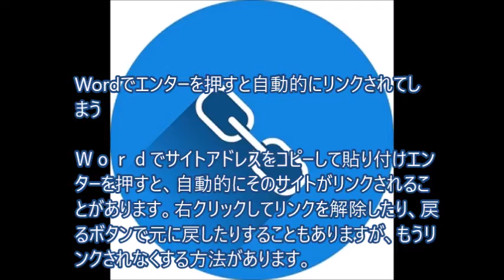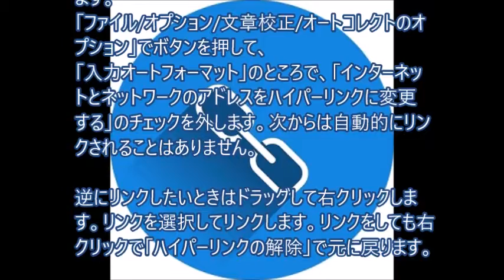Wordでエンターを押すと自動的にリンクされてしまう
Wordでエンターを押すと自動的にリンクされてしまうが、リンクをさせない方法。